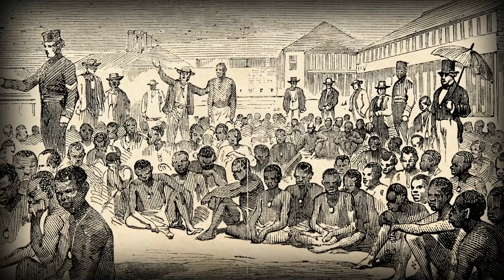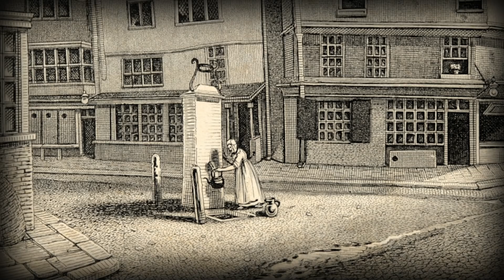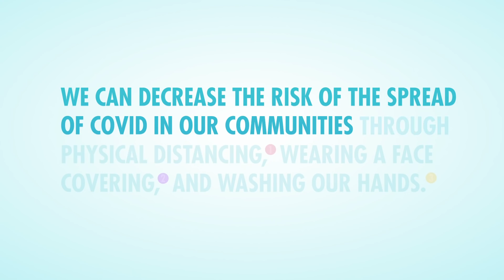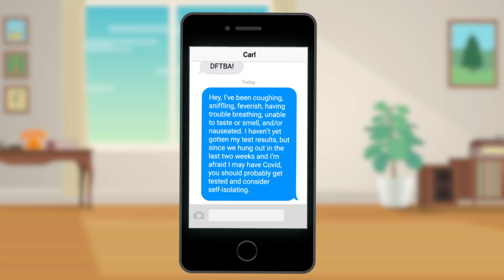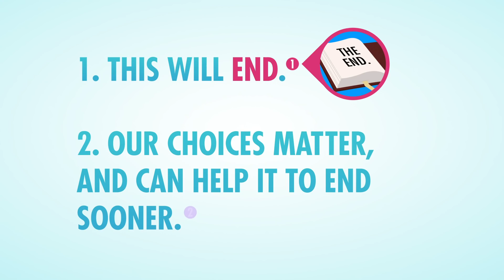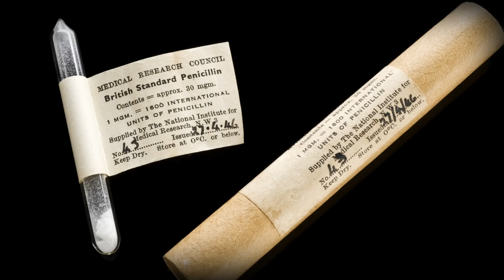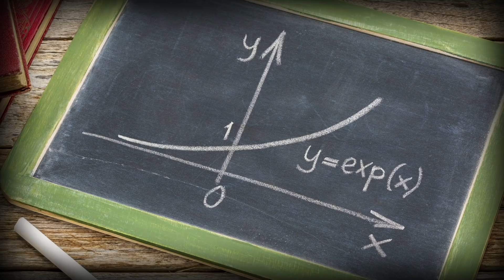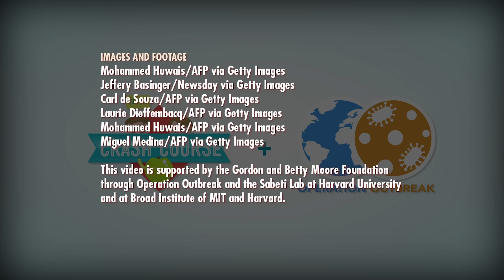Covid-19 and Public Health: A Message from Crash Course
We’ve heard from so many teachers and students who are using Crash Course videos to help with learning amid all this uncertainty, and we are very grateful. Here is some widely applicable, evidence-based public health advice that we put together with the help of our friends at Operation Outbreak and the Sabeti Lab at Harvard.

This video is supported by the Gordon and Betty Moore Foundation through Operation Outbreak and the Sabeti Lab at Harvard University and at Broad Institute of MIT and Harvard.

Complexly also has other great channels like Healthcare Triage with Dr. Aaron Carroll  and SciShow that are providing in-depth updates on COVID-19.